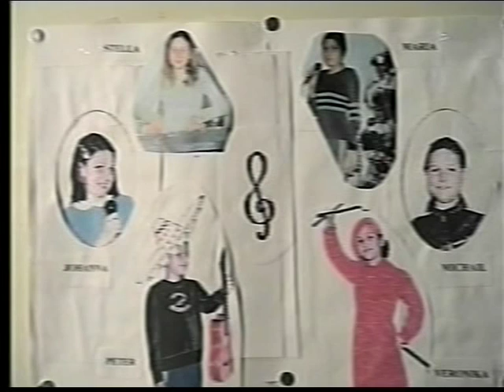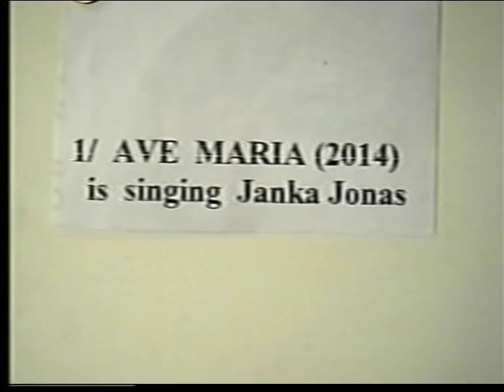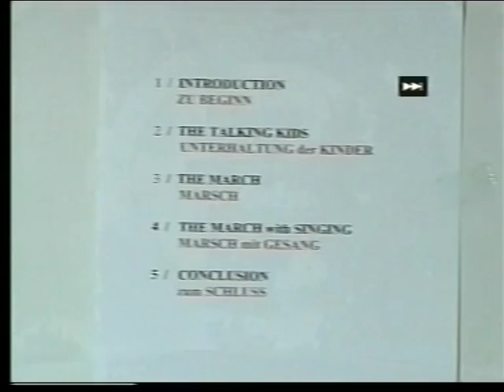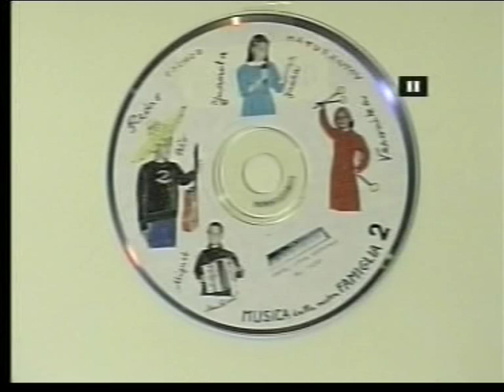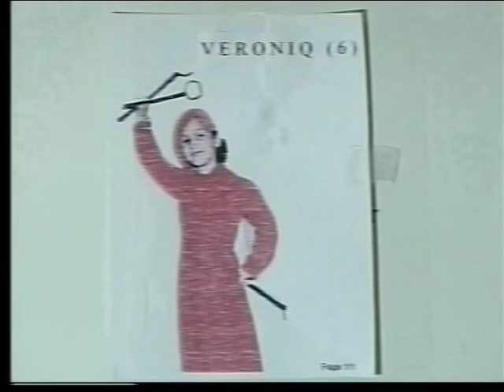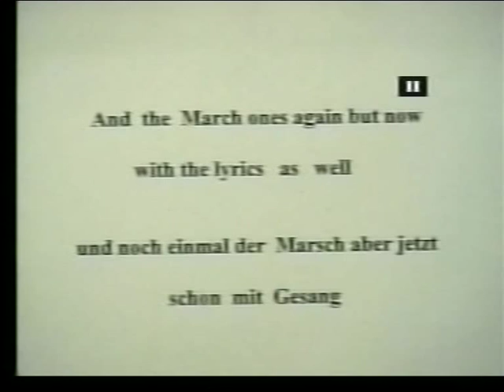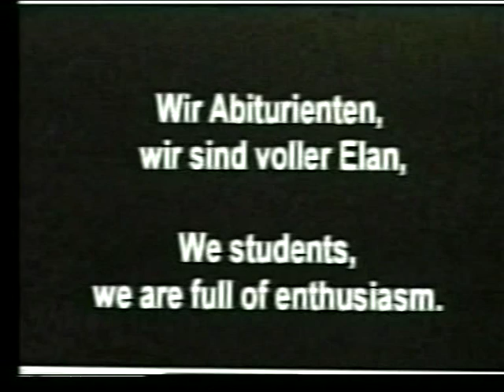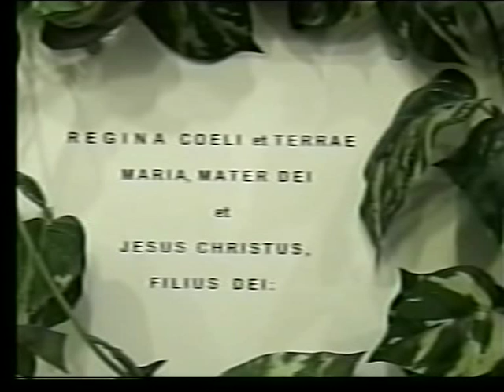VTS 01 1 dr.Eugen Jonas as a componist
dr.E.Jonas:  1 Ave Maria, 2March of Schoolleavers, 3 Wals for all Women and mothers in World